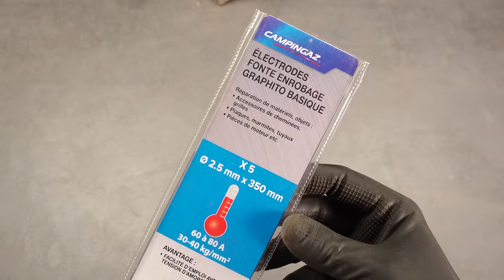Meat Slicer Restoration - Wood & Cast Iron